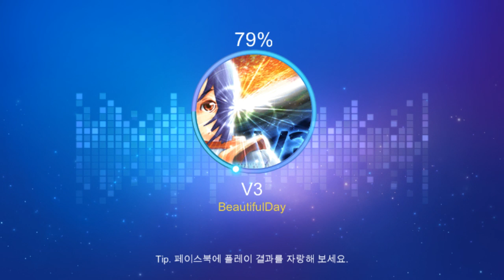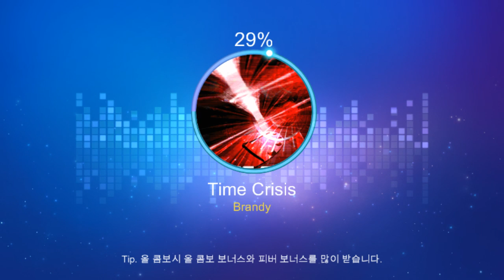[M&B Luna] Rage that!!!!!!!!!